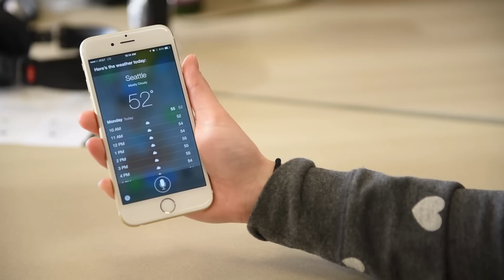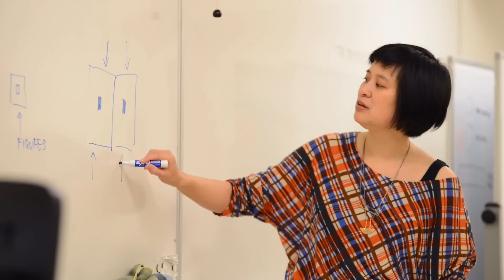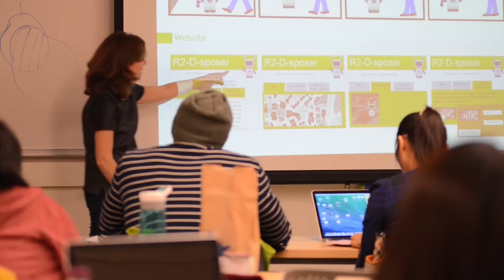UW Master of Human-Computer Interaction + Design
Alumni and leading faculty of the UW Master of Human-Computer Interaction + Design discuss the innovative curriculum of this interdisciplinary program and the exciting career connections and opportunities available to graduates.

Video Transcript:

[Jacob]
Our human-computer interaction and design program, I think, is ideally positioned to make a big impact in the world right now. Because as more and more products and services come out that are consumer facing and really involve the marriage between technology and people, we have to get that design right.

[Carolyn]
I think overall the industry is maturing. So before in technology if something worked it was magical, like it's cool that it works. But now, like people just have higher expectations of what will delight them, what will surprise them.

[Jacob]
The MHCID program is a cross-departmental, interdisciplinary program that is not owned by any one department. And the four departments that contribute faculty, time and resources to the program are the Information School, where I come from, the Department of Computer Science and Engineering, the Department of Human Centered Design and Engineering, and the Division of Design within the School of Art.

[Carolyn]
Coming in I was totally surprised at the caliber of who was teaching our program. So there’s at least two or three professors I know in the past two years that were under, in the list of like 30 most innovative under 35. They’re like the people who wrote the book on input, on ubiquitous computing, on persuasive design.

[Linda]
Well, one of the nice things about this program is that, I think, it is more reflective of the workplace, in the sense that we recruit people from a variety of different backgrounds and perspectives and we bring them together.

[Chen-Hung]
It's a one year program, project based. It's basically centered with a studio class, and this studio class actually emphasizes on lots of hands-on work.

[Carolyn]
Our curriculum is focused on three specific sections. So, one research – so learning about the psychology and how, about people, how do you really understand and get at what people want and need, what their pain points are. And then from that, how do you ideate or create a solution to meet those needs. And then, prototyping a technology – learning how to actually execute on those types of ideas.

[Linda]
The capstone project is an opportunity to take all of the tools and knowledge that students have learned through our core curriculum and their electives and apply it to a more, a bit more intensive lengthy project.

[Jacob]
The capstone project is a massive portfolio piece that gives them a chance to really show off something substantial to a future employer.

[Linda]
We actually can provide a lot of hands-on career development support because we have a small cohort.

[Carolyn]
Since coming to the program I’ve had a ton of interviews with different design agencies, with technology companies, and I actually got a job as a user researcher at Amazon.

[Jacob]
Facebook and Google have taken some of the hires. We have others going out and doing startups of their own, and we have people working in nonprofits as well. So we're already starting to see a spread of opportunities that students are taking on.

[Linda]
A huge advantage is Seattle is a fantastic technology industry community and user experience community, and so, in fact, I think we are embedded in an incredibly dynamic global community that models exactly what we're teaching.

[Jacob]
For HCI and design, it really is maybe the nation’s center of gravity.